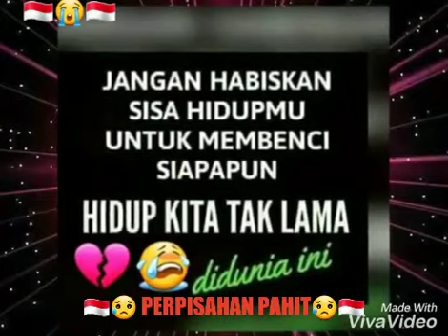😛Judulnya "Berpisah"😛Pahit😢13.000 KM ✈🇲🇨 🇮🇩😢Bitter Farewell.😢🇮🇩 🇮🇩😢Bitter vaarwel.😢🇮🇩 😥PERPISAHAN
😛Judulnya "Berpisah"😛Pahit😢13.000 KM ✈🇲🇨

🇮🇩😢Bitter Farewell.😢🇮🇩

🇮🇩😢Bitter vaarwel.😢🇮🇩

🇮🇩😥 PERPISAHAN PAHIT😥🇮🇩
🇮🇩🔥DI KOTA MALANG🔥🇮🇩

🇮🇩💔🎹MELODY. "HATI YANG SAKIT"🎹💔🇮🇩